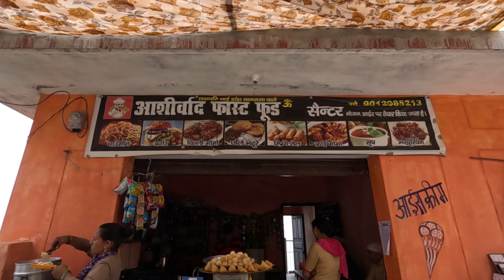डांडा नागराजा Vlog | पौड़ी के मौसम का क्या कहना 🌦️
डांडा नागराजा मंदिर गढ़वाल क्षेत्र का एक लोकप्रिय मंदिर है और पौड़ी में घूमने के लिए एक प्रसिद्ध स्थान है । पौड़ी शहर से लगभग 34 किलोमीटर की दूरी पर स्थित डंडा नागराजा मंदिर एक पहाड़ी की चोटी पर स्थित है।